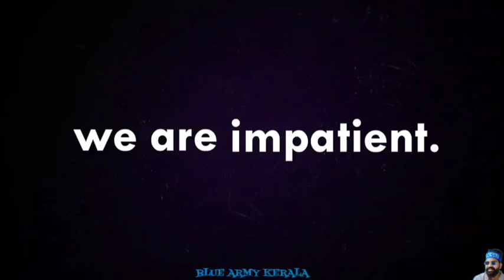Rajeevgandhi The youngest Prime Minister of India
BLUE ARMY KERALA